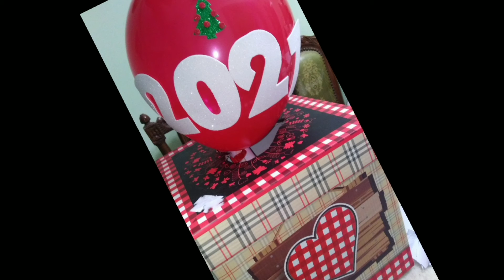DIY _افكار _ لزينة رأس_ السنه_ Christmas# ٢٠٢١_ لينك_ الافكار أسفل_ الفيديو